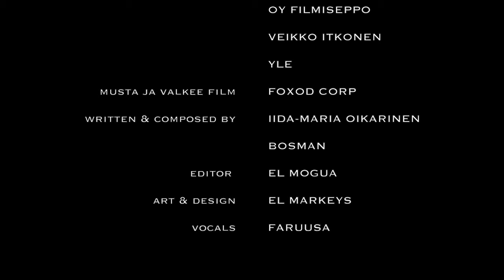Faruusa - Musta ja Valkee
FOXOD CORP PRODUCTION 2016

Film Production: Ab Maxim Oy,
                             Fennada-Filmi Oy,
                             Fennada-Filmi Junior,
                             Oy FilmiSeppo,
                             Veikko Itkonen,
                             Yle

Musta ja Valkee film: Foxod Corp

Editor: El Mogua
Art & Design: El Markeys
Vocals: Faruusa
Written & Composed by Iida-Maria Oikarien & Bosman

Recorded, Mixed & Mastered in Vegan Sound Cube Studios
Produced, Performed & Directed by Faruusa & El Markeys

P & C FingoRosa Oy